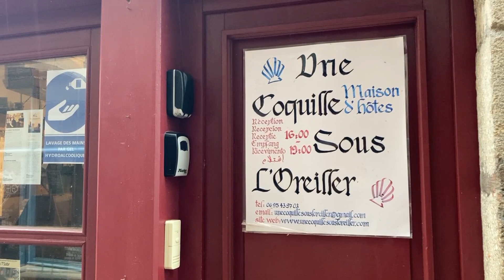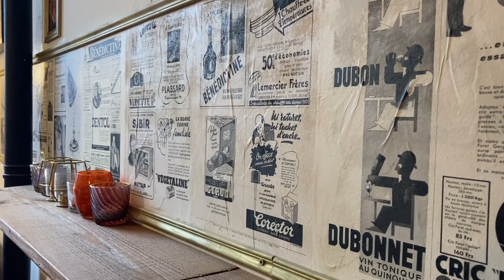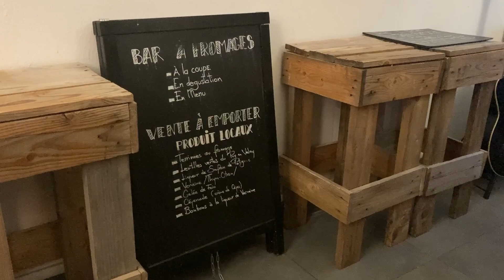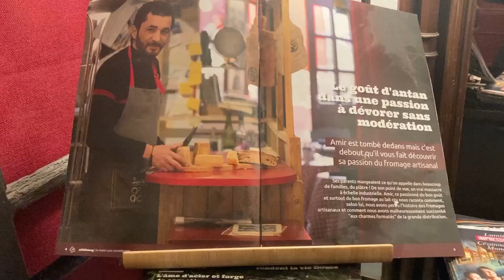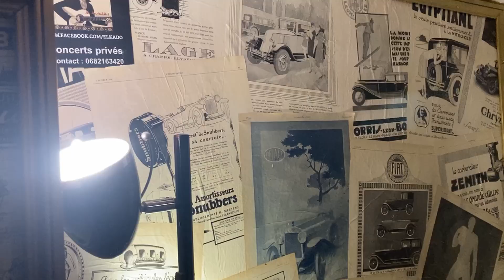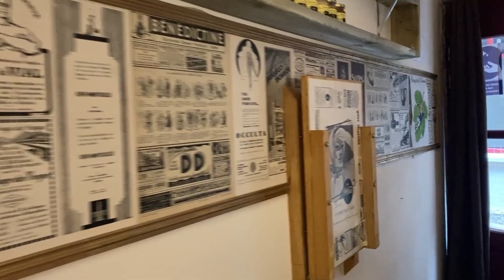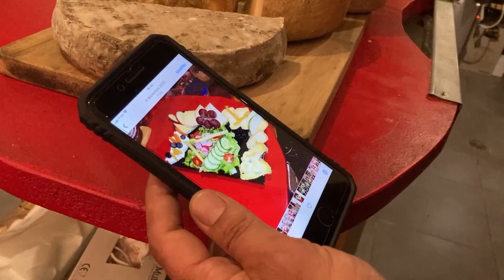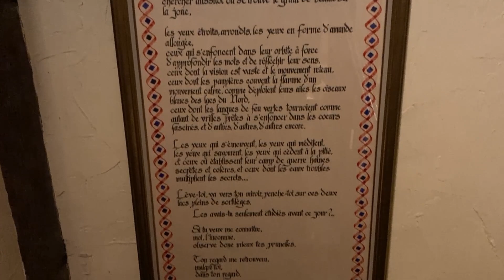Des Gîtes et des Gens - Ep02 - Le Puy en Velay - La Brebis Hargneuse - Une Coquille sous l'oreiller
Au programme:
- Rencontre avec Ferdinand (Pèlerin)
- Rencontre avec Anne Laure (Pèlerine)
- Visite de la fromagerie "La Brebis Hargneuse" et de la maison d'hôte "Une coquille sous l'oreiller"
- Rencontre avec Amir (Fromager et hébergeant)

Merci beaucoup...